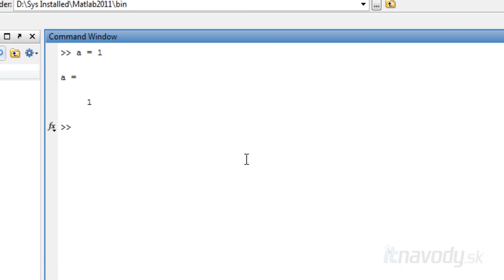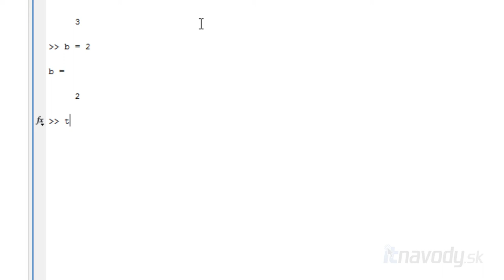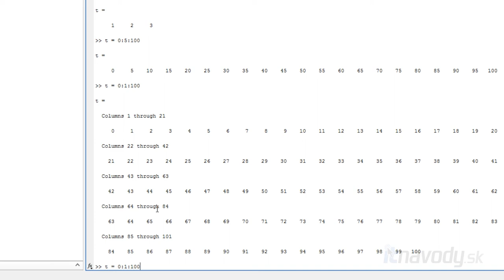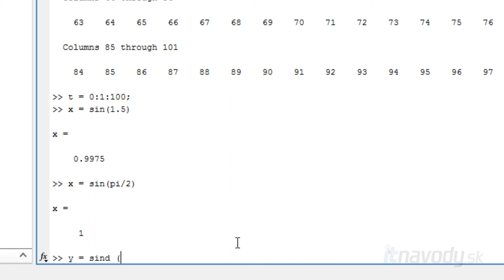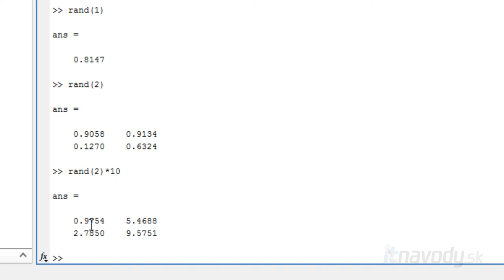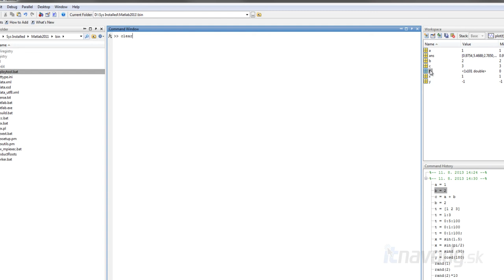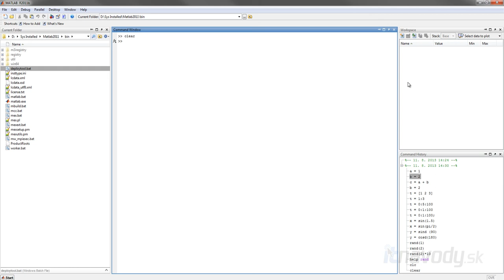MATLAB - 01 Základy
Úvodný tutoriál k programu MATLAB. Stručne v ňom popisujem prostredie tohto programu, definovanie premenných a základné matematické operácie s premennými.